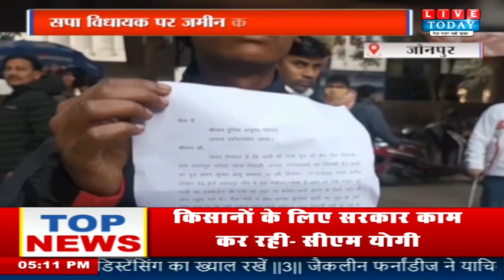Jaunpur: सपा विधायक पर जमीन कब्जा करने का आरोप, पीड़ित ने एसपी से लगाई न्याय की गुहार